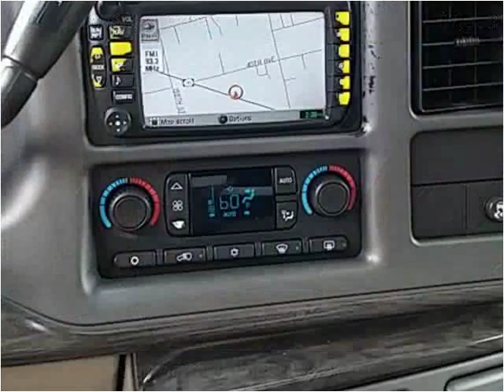2004 GMC Yukon Denali Used Cars Lynnwood WA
This 2004 GMC Yukon Denali is available from Armadillo Auto Sales.